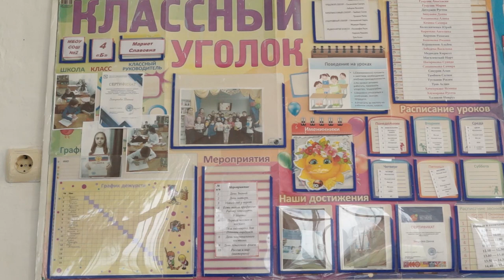20-04-2023 г Участница профессионального конкурса учителей Фатима Бжецева